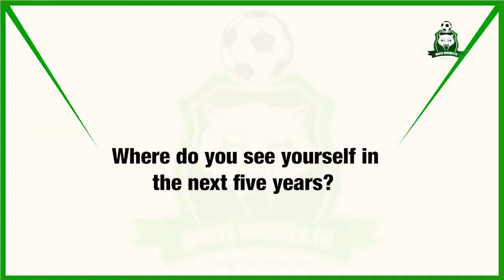Interview with Farouk Awal Mohammed